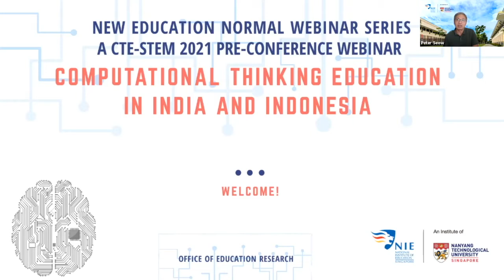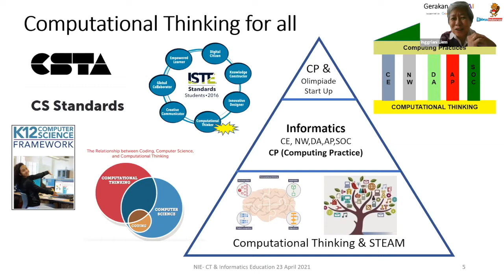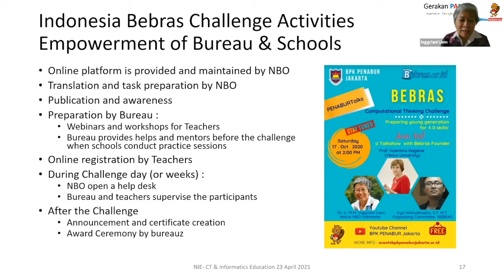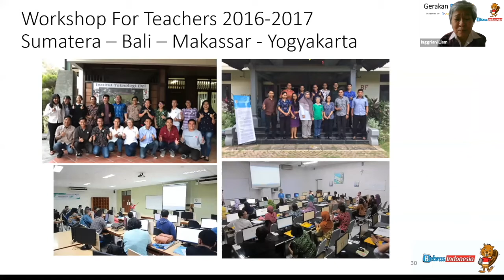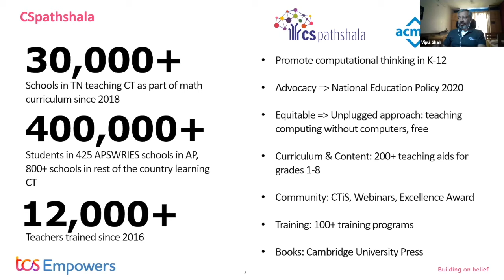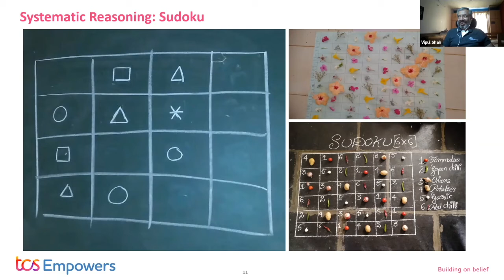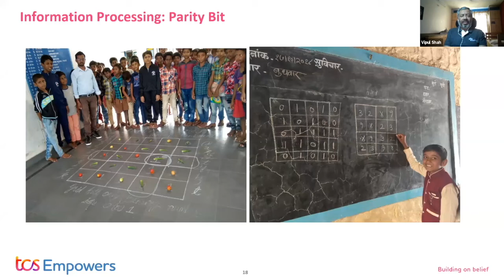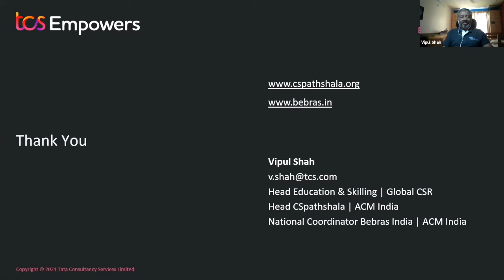Computational Thinking in India and Indonesia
Computational thinking has been advocated as one of the critical literacies in the new education normal. In this webinar, invited speakers from Indonesia and India will share about the Why, How, and What of CT education in their countries, from multiple perspectives, including policy, practice and assessment perspectives.